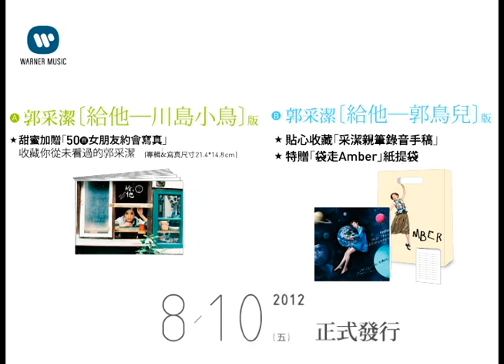Super Star 給他-趙又廷給郭采潔的話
他把愛情給我，我把世界給他
Amber郭采潔 第4張全新專輯「給他」
給 每一個用全力去愛的你

超值預購雙版本「川島小鳥版」、「郭鳥兒版」
★郭采潔「給他─川島小鳥版」-絕美50頁寫真
★郭采潔「給他─郭鳥兒版」
特製「袋走Amber」紙提袋
超值收藏巨型歌詞海報
貼心收藏「采潔親筆錄音手稿」

給他- 7/25 開始預購 8/10正式發行